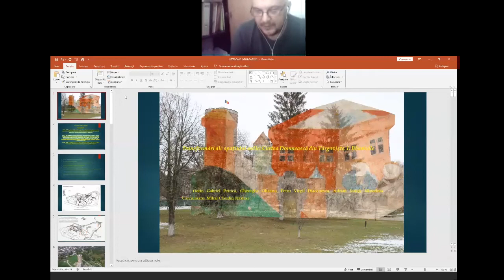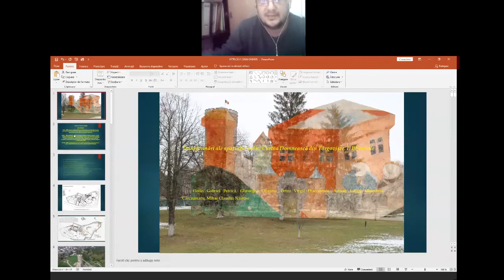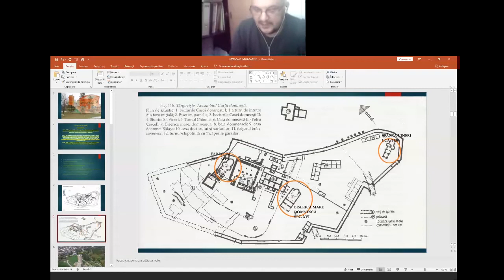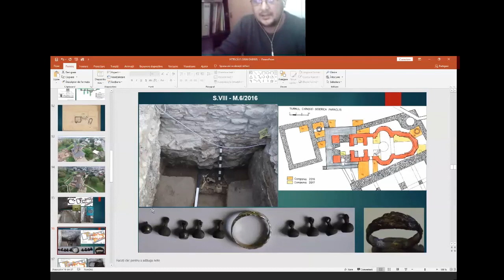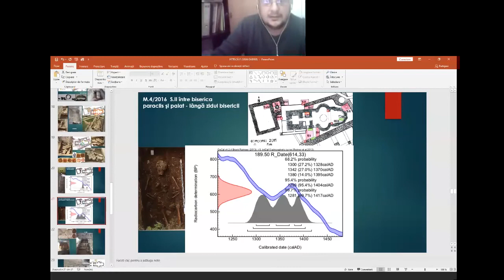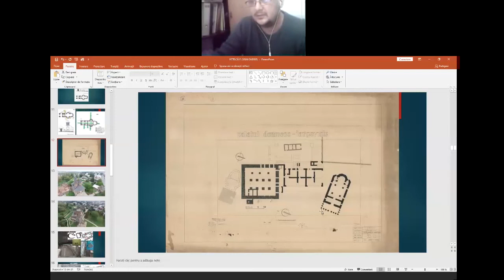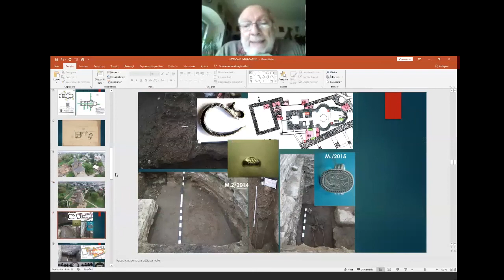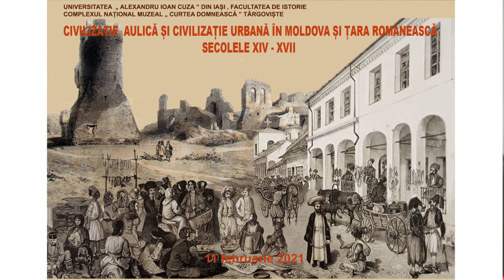Civilizație aulică și civilizație urbană în Moldova și Țara Românească 11.02.2021 orele 11.30-13.30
Preşedinte de şedinţă: ADRIAN ANDREI RUSU

FLORIN GABRIEL PETRICĂ (Târgovişte), Transformări ale spaţiului aulic: Curtea Domnească din Târgovişte. I. Bisericile
RADU CÂRCIUMARU (Târgovişte), O ipoteză privind datarea primei fresce din Biserica Domnească a Târgoviştei în vremea lui Mihnea Turcitul
LIVIU MARIUS ILIE (Craiova), Domnia şi cancelaria – danie şi cronologie în perioada Paştilor în Ţara Românească (secolul al XV-lea)
OVIDIU CRISTEA (Bucureşti), La curtea Măriei Sale. Ţara Românească a secolelor XV–XVI de la modelul ideal la realităţile timpului